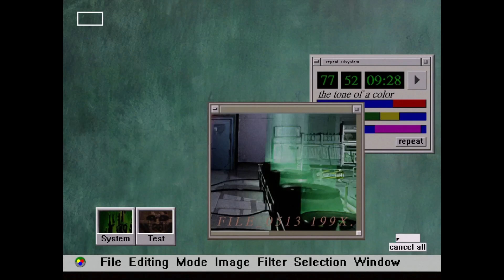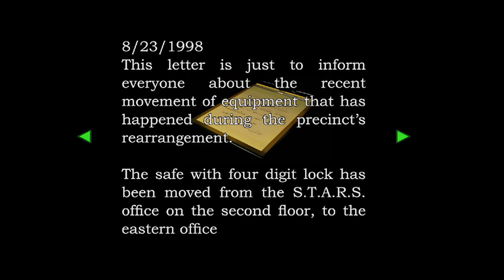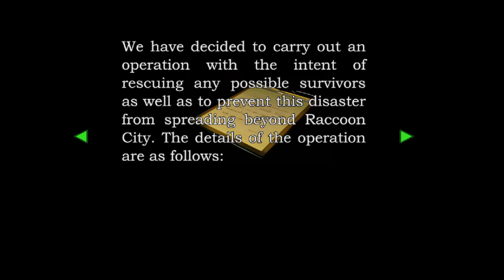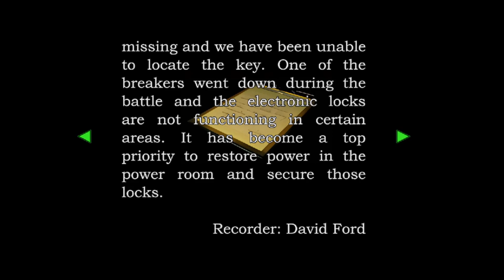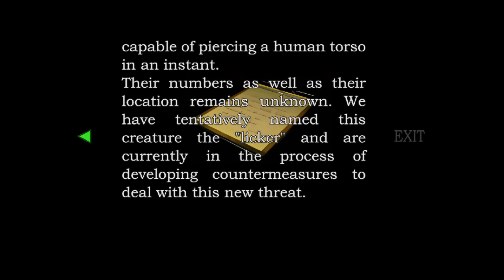Lets Play Resident Evil 2! Seamless HD Mod - Claire A! - Part 1!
Resident Evil 2 or Biohazard 2 as its known in Japan is a survival horror video game originally released for the PlayStation in 1998. Developed by Capcom as the second instalment in the Resident Evil series, its story takes place two months after the events of the first game, Resident Evil. It is set in Raccoon City.

This game is available on PC , Sony PlayStation and PlayStation 3 , Sega Dreamcast , Nintendo 64 , Tiger Game.Com and Nintendo GameCube. We have utilized the Seamless HD Mod for this Lets Playthrough on PC.

STORY
The game's two protagonists are Leon S. Kennedy, a rookie police officer on his first day in the local force, and Claire Redfield, a college student looking for her brother Chris. Having just arrived in the city, Leon and Claire make their way to the Raccoon Police Department, seeking protection from the mutated population. There, they discover that most of the policemen have been killed already, and that Chris has left town to investigate the Umbrella headquarters in Europe. With no remaining motivation to stay, the two protagonists split up to look for other survivors and flee the city. While searching for an escape route, Claire meets a little girl named Sherry, who is on the run from an unknown creature, and Leon encounters Ada Wong, who claims to be looking for her boyfriend John, an Umbrella researcher.

As a survival horror title, Resident Evil 2 features the same basic gameplay mechanics as its predecessor, Resident Evil. The player explores a fictional city while solving puzzles and fighting monsters. The game's two protagonists may be equipped with firearms, but limited ammunition adds a tactical element to weapon use. On the status screen, the player can check the condition of the protagonists, use medicine to heal their wounds, and assign weapons. The characters' current health can also be determined by their posture and movement speed. For example, a character will hold their stomach in pain if wounded, and will limp slowly if on the verge of death. The protagonists may carry a limited number of items, and must store others in boxes placed throughout the game world, where they may later be retrieved. Each protagonist is joined by a support partner during the course of the story. These characters accompany the player in certain scenes, and occasionally become playable. Certain rooms contain typewriters that the player may use to save the game. However, each save expends one of a limited number of ink ribbons, which the player must collect in the game world. The graphics of Resident Evil 2 are composed of real-time generated – and thus movable –polygonal character and item models, superimposed over pre-rendered backgrounds that are viewed from fixed camera angles.

The main addition over the preceding game is the "Zapping System": Resident Evil 2 confronts each of the two playable characters with different puzzles and storylines in their respective scenarios.[1] After finishing the "A" scenario with one protagonist, a "B" scenario, in which the events are depicted from the other character's perspective (meaning while this was going on, this was happening to the other character), is unlocked. The player has the option of starting the "A" scenario with either of the two protagonists, resulting in a total of four different scenarios. Actions taken during the first playthrough affect the second. For example, the availability of certain items may be altered. After each game, the player receives a ranking based on the total time taken to complete the scenario, and on the number of saves and special healing items used. Depending on the player's accomplishments, bonus weapons and costumes may be unlocked as a reward.
The game contains three stand-alone minigames:
- The 4th Survivor
- The Tofu Survivor
- Extreme Battle - Levels 1 to 3. These feature an extended cast of characters, and provide goals such as surviving with no items to pick up.